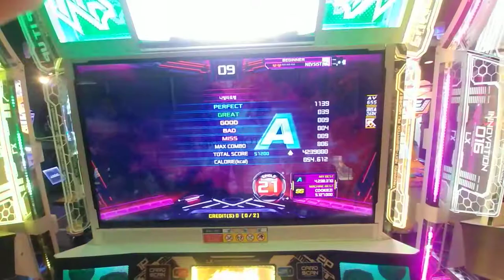Nyarlathothep S21 First Try 9miss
더 연습하면 올콤할지도...

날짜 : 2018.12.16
장소 : 신촌 지플렉스